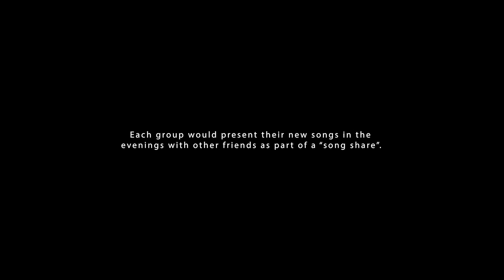Charity Gayle- You Keep Your Promises (Writing Retreat 2022)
“You Keep Your Promises” by Charity Gayle with Ryan Kennedy
played for the first time at a writing retreat in Texas back in 2022.

Words & Music by Amanda Kathleen Kinner, Daniel Kinner, Kaden Warren Slay and Melanie Tierce

Download the Charts Bundle here:
* SongSelect:  (link coming soon)

ABOUT THE SONG (from Charity):

Last fall, we got together with some of our friends at a writing retreat in Texas. At the end of each day, we would all gather together for our evening meal and ‘song share’ to hear what each writing group had written that day. When I heard Daniel, Amanda, Kaden and Melanie sing the first words “It is written” I knew there was something special on this song.

‘You keep Your promises’ shares the answer to the temptations and struggles that we face. When Jesus was tempted in the wilderness, His response always pointed directly to the Word. Likewise, our weapon against the lies of the enemy is simply, to speak and apply the truth of God’s Word into our situations. “You keep Your promises” is a song of gratitude to God that He is the One we can always rely on, and a reminder to ourselves that He has been consistent with that promise from generation to generation.I’m so glad to be sharing this new song with you all, and remember, “It is written - It’s not by power or might, but by the Spirit of the Living God in us."

LYRICS - You Keep Your Promises

VERSE 1
It is written
You’re my refuge and strength
Though the earth may pass away, You will remain
You provide every need
Everywhere that You will lead, You will sustain

CHORUS
You keep Your promises
Your goodness never ends
From generation to generation
You keep Your covenant
We’ve seen Your faithfulness

VERSE 2
It is written
we’re redeemed by Your blood
All the old has passed away, the new has come
It’s not by power or might
But by the spirit of the Living God in us

BRIDGE
We will trust You and believe
As it’s written, let it be
You alone will be a firm foundation
What You’ve spoken is enough
It’s the ground we’re standing on
You are God, and we will not be shaken